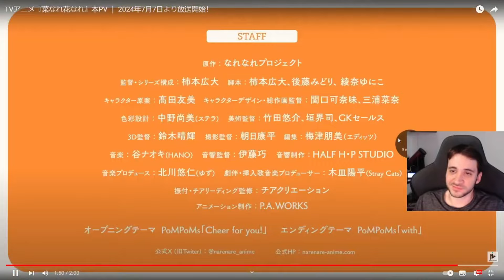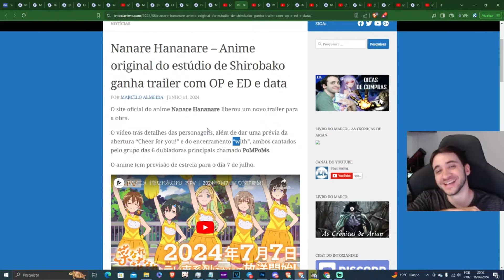"Se eu fizer isso não ando nunca mais"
Reaction do Trailer de Na Nare Hana Nare (Narenare -Cheer for You!-) que estreia em Julho 2024